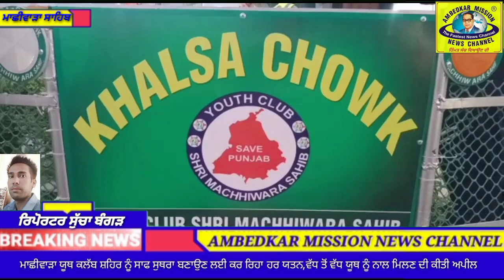ਮਾਛੀਵਾੜਾ ਯੂਥ ਕਲੱਬ ਸ਼ਹਿਰ ਨੂੰ ਸਾਫ ਸੁਥਰਾ ਬਣਾਉਣ ਲਈ ਦੇਖੋ ਕੀ ਕੀ ਕਰ ਰਿਹਾ